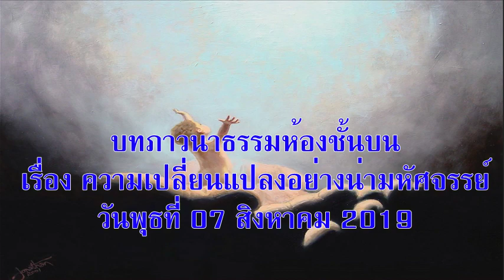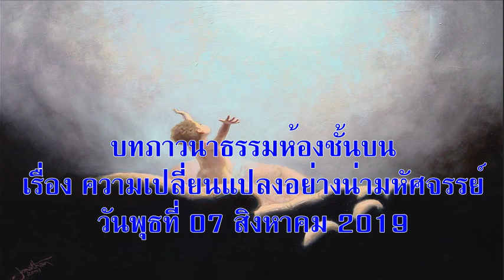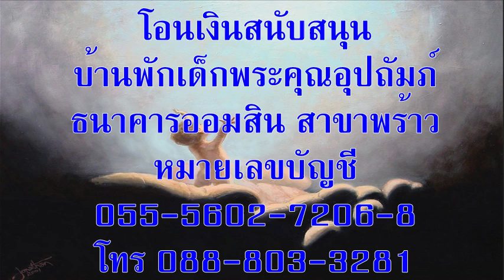วันพุธที่ 07 สิงหาคม 2019 ความเปลี่ยนแปลงอย่างน่ามหัศจรรย์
บทภาวนาธรรมห้องชั้นบน เรื่องความเปลี่ยนแปลงอย่างน่ามหัศจรรย์
อ่าน: 1 โครินธ์ 15:35-58
บทความวันนี้เขียนโดย: มาร์ค เวนริช (เนวาดา สหรัฐอเมริกา)

สิ่งที่หว่านลงนั้นอ่อนกำลัง สิ่งที่เป็นขึ้นมาใหม่ก็จะทรงอานุภาพ (1 โครินธ์ 15:43)

ผมอาศัยอยู่ในทะเลทรายและปลูกพืชผักตลอดปี หนึ่งในบรรดาพืชที่ผมปลูกคือถั่วหวาน ตั้งแต่เริ่มปลูกกว่ามันจะเติบโตจนเกิดดอกออกผลต้องใช้เวลาแปดเดือน และให้ผลอยู่นานกว่าห้าเดือน ต้นของมันเลื้อยขึ้นไปบนระแนงสูงกว่าแปดศอก บางครั้งแทบไม่น่าเชื่อว่าต้นถั่วที่งอกงามใหญ่โตขนาดนั้นจะเกิดจากเมล็ดเหี่ยวย่นขนาดจิ๋วได้ เพราะผมปลูกถั่วมาหลายปีแล้ว จึงเห็นต้นถั่วในอนาคตที่ซ่อนอยู่ในเมล็ดของมัน ถ้าผมเห็นอนาคตของต้นถั่วในเมล็ดของมันแล้ว จะหมายความว่าอย่างไร หากผมวางใจว่าพระคริสต์ทรงเป็นชีวิตของผมที่เป็นขึ้นมาใหม่

ชีวิตที่เติบโตอย่างน่าอัศจรรย์ซึ่งพระเจ้าทรงซ่อนไว้ในเมล็ดถั่ว ทำให้ ผมมั่นใจว่า ถ้าผมเชื่อวางใจในพระเจ้าผมจะมีชีวิตยิ่งใหญ่ชั่วนิรันดร์กับพระองค์ เมื่อผมเห็นเมล็ดถั่วที่เหี่ยวแห้ง ทำให้คิดถึงที่บ่อยครั้งผมรู้สึกแห้งเหี่ยวเช่นนั้นด้วย แต่ก็ชื่นใจที่รู้ว่าต้นถั่วจะเปลี่ยนไปอย่างไรบ้างตั้งแต่ก่อนและหลังหว่านลงดิน ก่อนปลูกผมจะเอาเมล็ดแช่น้ำข้ามคืน พอรุ่งเช้าเมล็ดถั่วจะเต่งตึงมีชีวิตขึ้นมาใหม่ ร่างกายของผมก็จะมีชีวิตขึ้นมาใหม่ด้วยอำนาจของพระเยซูผู้ทรงคืนพระชนม์ ขณะภาวนาไตร่ตรองเรื่องความเปลี่ยนแปลงอย่างน่าอัศจรรย์ของเมล็ดถั่วแห้ง ใจของผมเต็มด้วยความยินดีเมื่อคิดถึงชีวิตนิรันดร์กับพระคริสต์

อธิษฐาน: ข้าแต่พระเจ้า ผู้ทรงสร้าง ขอบพระคุณสำหรับความเปลี่ยนแปลงที่ซ่อนอยู่ในเมล็ดถั่ว และสำหรับความเปลี่ยนแปลงอย่างมหัศจรรย์ที่มีความหมายสำหรับข้าพระองค์ทั้งหลาย ว่านั่นคือชีวิตใหม่กับพระองค์ อธิษฐานในพระนามพระเยซูคริสต์เจ้า อาเมน

เป้าหมายของคำอธิษฐาน: คนที่อาศัยในทะเลทราย

ข้อคิดสำหรับวันนี้: ไม่ว่าข้าพเจ้าจะรู้สึกว่าตนเองเล็กน้อยและเหี่ยวแห้งอย่างไร พระเจ้าทรงสามารถชุบชีวิตใหม่ให้เกิดขึ้นได้